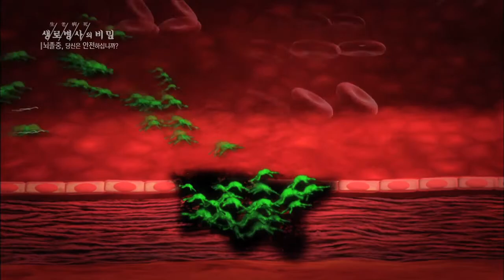남성 뇌졸중의 가장 큰 원인, 흡연! 동맥경화 촉진한다 - (2015.11.18_562회 방송)_뇌졸중, 당신은 안전하십니까?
[뇌졸중, 당신은 안전하십니까?]

[ 원고정보 ]
흡연은 남성 뇌졸중의 가장 큰 위험 인자다. 담배 속 유해 성분인 타르와 니코틴은 혈관 내벽에 염증을 일으킨다. 이 염증이 생기면 콜레스테롤이나 찌꺼기가 혈관 내벽에 쉽게 쌓여 뇌경색을 일으키거나 뇌출혈로 이어지게 되는 것이다. ■ 흡연을 만성적으로 하면 뇌혈관 동맥경화를 더 촉진시킨다는 점은 널리 알려진 사실이죠. 또 흡연으로 인해서 뇌혈관 혈액이 좀 걸쭉해지는 현상이 생길 수 있어서 동맥경화 촉진, 뇌혈액의 변화 이런 것들이 혈전이 생겨서 뇌혈관을 막게 하는 그런 중요한 원인이 됩니다.